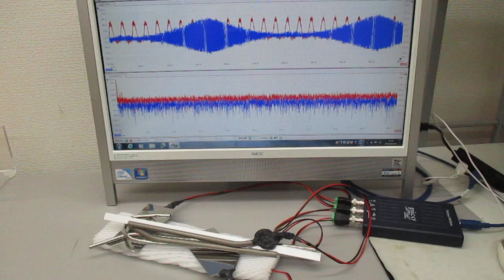超音波テスター（音圧測定解析システム）による超音波発振実験